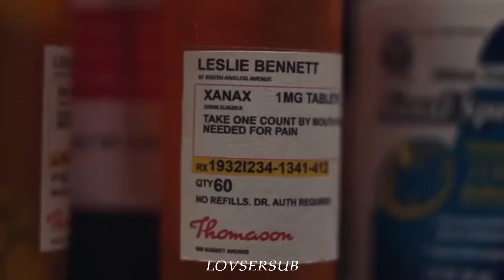Daughter - Medicine (sub español) | Rue & Jules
Serie: Euphoria